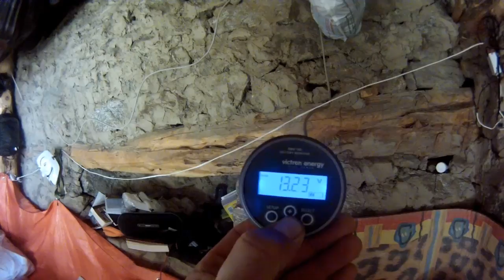Lattabo solar system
najbardziej lubie systemy off grid z dala od tak zwanej cywilizacji ... dawać energie tam gdzie jej nie ma